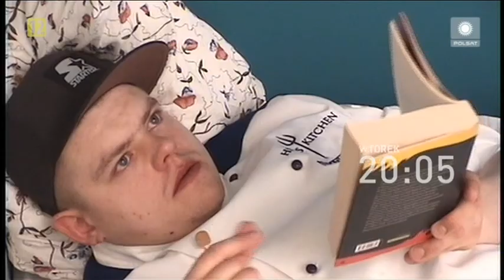Plsat- fragmenty oprawy wielkanocnej na 2014r